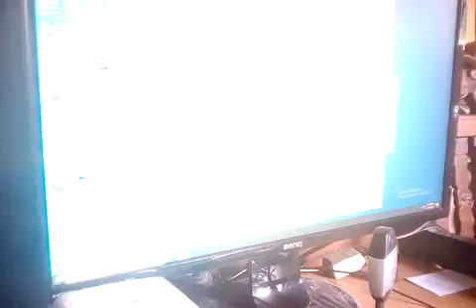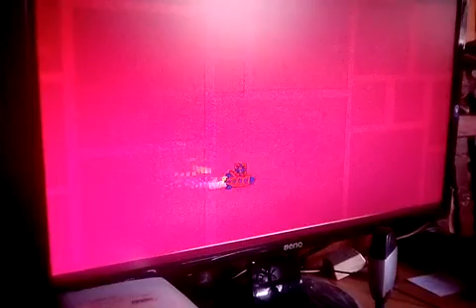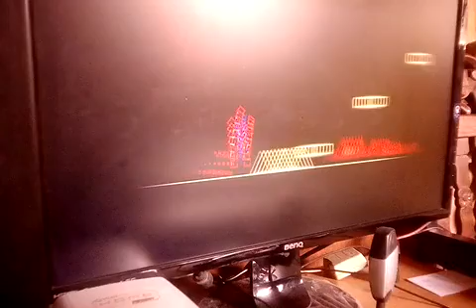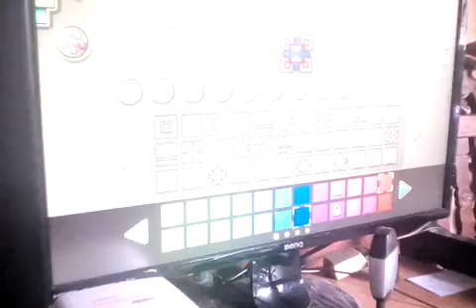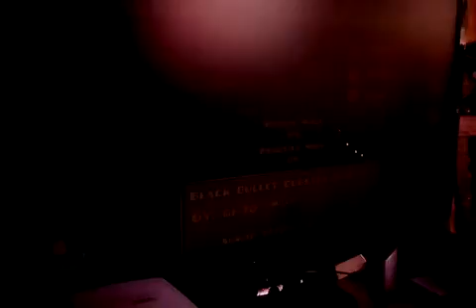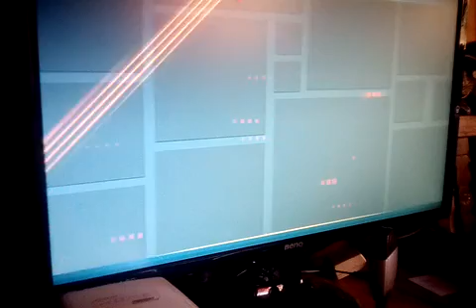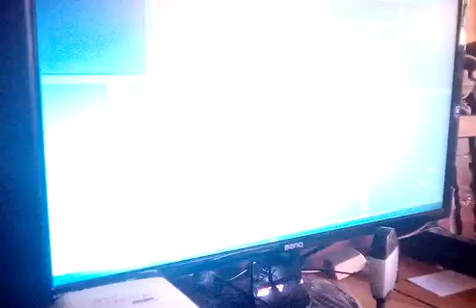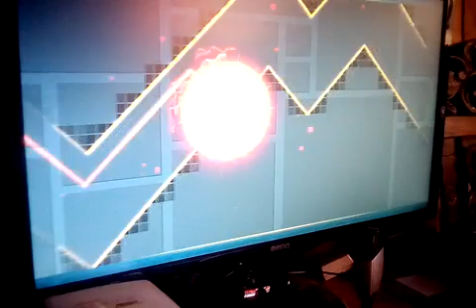Geometry dash time Finally I downloaded its full ver.